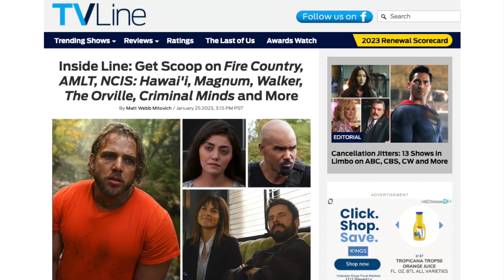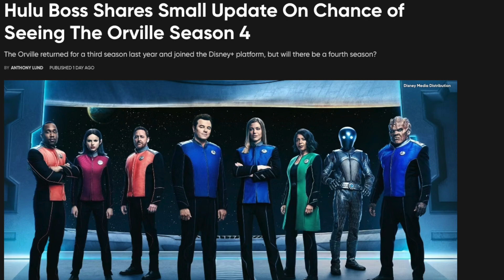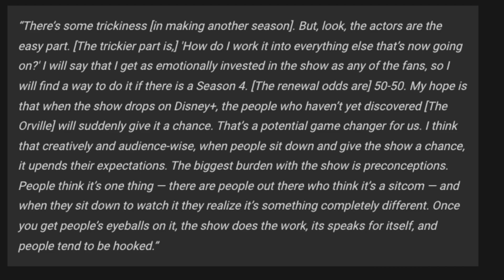The Orville Update! We CAN Save It!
Hear the official news on Season 4 and a breakdown about what it means.